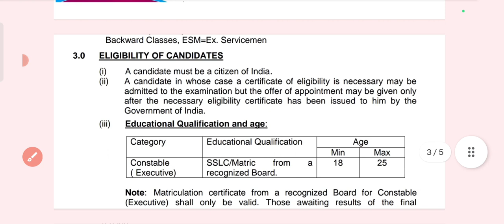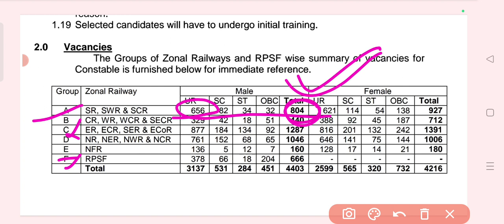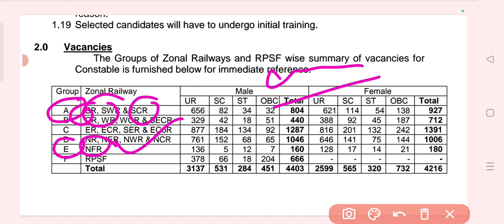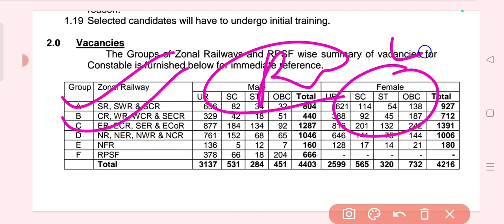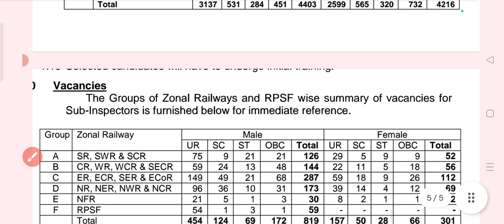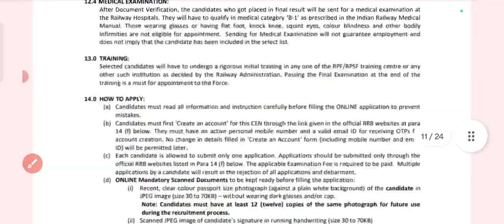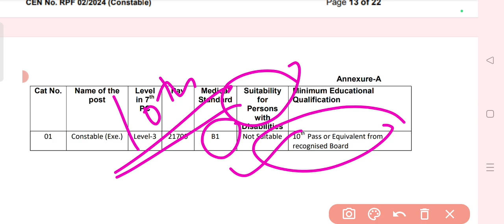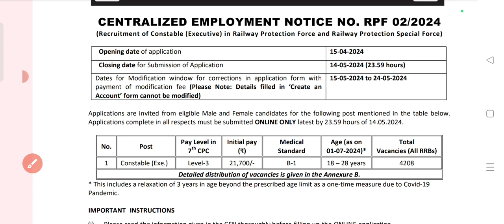RPF NEW VACANCY 2024 | RPF-2024 Cut Off कैसे बनेगी | Zone Wise Data गायब | Exam,Posting कहां होगी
RPF NEW VACANCY 2024 | RPF-2024 Cut Off कैसे बनेगी | Zone Wise Data गायब | Exam,Posting कहां होगी RPF 2024
Zone wise vacancy in rpf 2024
age limit for rpf vacancy 2024
Exam center for rpf 2024
cut off kese bangi is bar rpf si & constable 2024
Rpf 2024 form apply step by step
rpf form bhate time in bato ka dhyan rakhe
rpf 2024 cast certificate kese banaye
rpf si&constable ki noukari kesi hai
खुशखबरी🎉🎉RPF NEW VACANCY 2024 | इंतजार खत्म आ गई आरपीएफ SI & CONSTABLE भर्ती 2024
RPF SI & Constable Vacancy-2024 | RPF Selection Process,Job Profile,Promotion & Carrier Growth
आ गई RPF SI & Constable भर्ती-2024 | RPF Vacancy 2024 Notification Out | कितनी पोस्ट पर होगी भर्ती
1. *SI 23 PYQs*
2. *Constable PYQs*
3. *Constable Practice*
4. *SI Practice Sets*
5. *RPF SI Eng PYQs*
   6. *Rpf Constable Solved Paper*
   7. *Rpf Constable PWB*
   8. *Rpf Constable PWB*
is rpf si condected every year ?
is rpf constable condected every year ?
What Is the promotion of rpf si ?
what is the promotion of rpf constable ?
RPF SI SALARY IN HINDHI
RPF SI SALARY SLIP 2024
RPF SI SALARY SLIP PDF
RPF Vacancy में होगी बढ़ोतरी | जाने कितने पदो पर आयेगी New Rpf vacancy-2024,RPF VACANCY NOTIFICATION
आ गई ‌RPF SI & Constable भर्ती-20240 | बहुत बडी़ खुशखबरी
kya rpf ki vacancy bdegi#rpfnewvacancy
rpf ki nokari kaise h 2024
job profile of rpf si & constable 2024?
what is the age limit of rpf 2024?
is rpf exam coundect every year 2024?
how can i apply for rpf si ?
RPF Recruitmet 2024 ?
RPF Constable notification 2024 out ?
railway rpf notification 2024 ?
railway rpf previous year questiion paper ?
RPF SI Constable new vacancy 2024 ?
Salary,eligibility,qualification,age criteria for rpf si & constable ?
selection process for rpf
exam pattren of railway rpf & constable 2024 ?
Rpf si & Constable salary promotion,syllabus,age criteria,vacancy & carrier Growth 2024 ?
rpf si new vacancy notification out 2024
rpf constable new vacancy notification out 2024
good news for railway vacancy
Rpf si elegibility 2024
rpf si 2024
rpf si vancany 2024
rpf si age limit
rpf si salary
rpf si pme
rpf si
rpf si selection process
rpf si exam pattran 2024
rpf si syllabus 2024
good news railway#stationmasterkrsaini
rpf vacancy 2024 notification out
rpf constable vacancy 2024 notification 2024 out
how many post in rpf constable 2024
exam pattran of rpf constable 2024
good news for rpf constable vacancy 2024
viral
selection process of rpf constable 2024
syllabus of rpf constable 2024